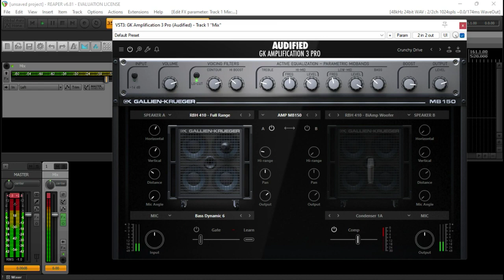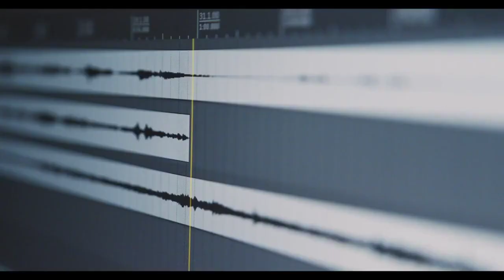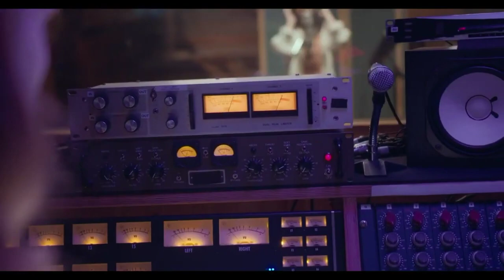Confira GK Amplificador seu Contrabaixo com Qualidade